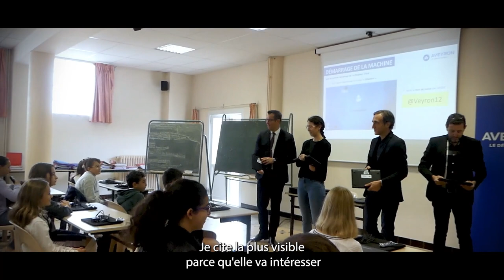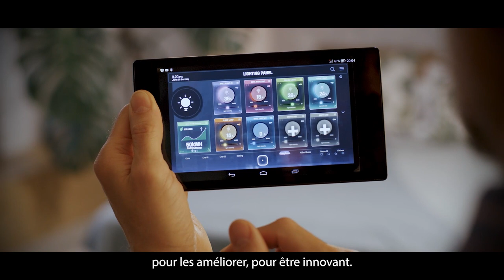📽Episode 3/4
📍Cette nouvelle année, c’est aussi un élan vers de nouvelles ambitions que l'on souhaite donner à notre grande maison du Département de l'Aveyron.
🔹️Nous souhaitons maintenir l'investissement sur l'ensemble des défis que nous nous sommes fixés en 2022.
🔹️2023 sera l'année de la concrétisation. Nous espérons créer de nouveaux dispositifs et participer aux expérimentations proposées par le Gouvernement afin de moderniser nos compétences.
🔹️Le chantier général qui va englober toutes ces ambitions c'est celui de l'attractivité de l'Aveyron, de son image, de la capacité à être rapidement dans une grande métropole, de la sécurité et de disposer autour de soi, de tous les services nécessaires pour avoir une vie saine.
🔹️C’est donc avec plein d'espoir que nous nous lancerons dans cette nouvelle année.